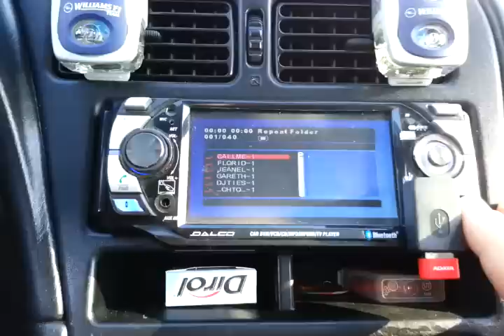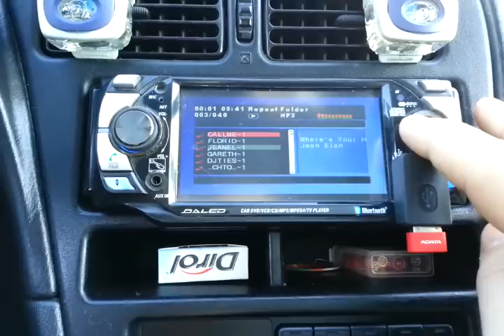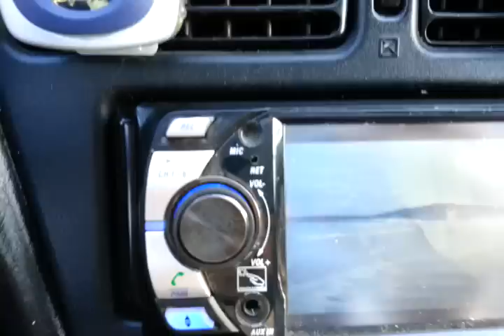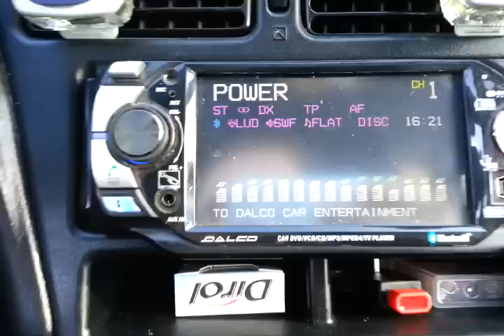Dalco multimedia DVD MPEG4 dvix TV tuner and more !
kol turiu - parduodu ! 450 LT